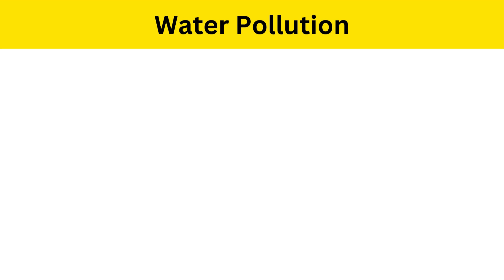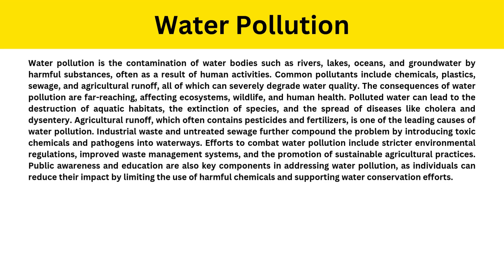Short Paragraph on Water Pollution